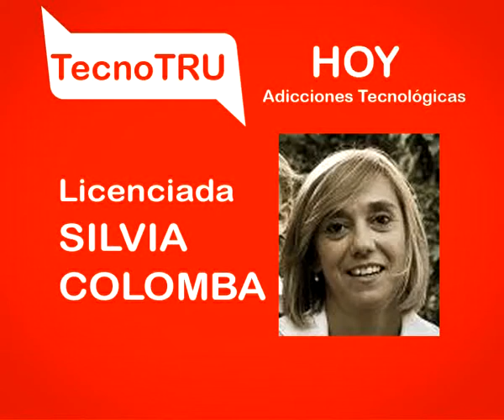MICROTECNO TRU 24 10 NEW